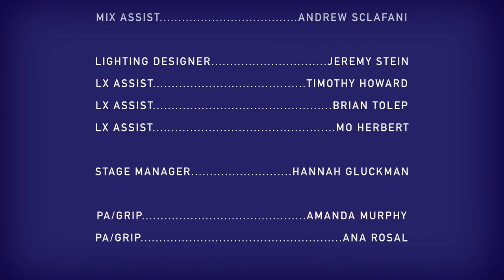Musicians Wanted: Ghost Pepper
Fall 2016 Episode 2: Musicians Wanted is an Emerson produced music television series, that highlights local Boston bands through an in-studio concert, interview segment, and more.

Executive Producers: Noah Graham and Emily Kramer

Musicians Wanted is a production of the National Broadcasting Society of Emerson College and is in it's 42nd Season.